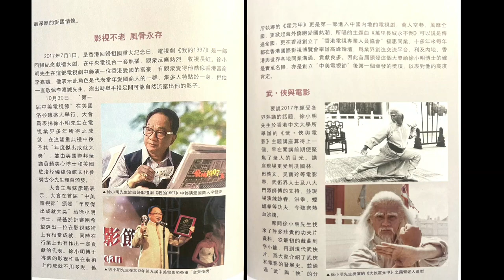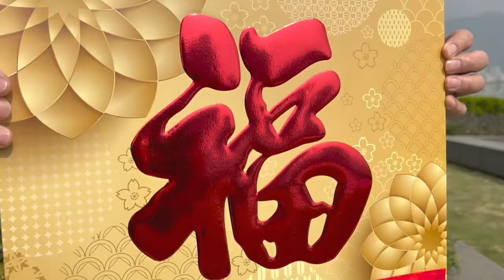加拿大蒙特利尔花都同乡会云春晚 元宵汇总后续 徐小明导演贺年助阵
The Spring Festival Huadu Association Gala in Montreal , Canada
Le Gala de l'Association Huadu Festival du Printemps à Montréal, Canada
徐小明导演 拜年贺岁牛年春节
Director Xu Xiaoming congratulations on the Chinese new year OX

花都区，广州市市辖区，地处广东省中部，珠江三角洲北部，广州市北部，东接从化区，南接白云区，西连佛山市三水区、南海区，北邻清远市清城区，有广州市“北大门”、“后花园”；“中国皮具之都”等美称。全区总面积970.04平方千米，下辖4个街道和6个镇，2019年户籍人口81.13万人，常住人口110.72万人，实现地区生产总值1562.76亿元。 [1]
花都区水、陆、空交通方便，京广铁路、武广客运专线纵贯全境，京港澳高速、广清高速、机场高速、大广高速、广州西二环、肇花高速和花莞高速等共同构成花都境内南北和东西走向高速公路网。东部流溪河、西部的巴江河南汇珠江，船只直航港澳。位于花都区和白云区交界处的广州白云国际机场是国内三大空中交通枢纽之一。
2019年10月，成为全国综合实力百强区排行榜（全国百强区）第19名，入选了2019年度全国投资潜力百强区、2019年度全国科技创新百强区、2019年度全国新型城镇化质量百强区。 [2]